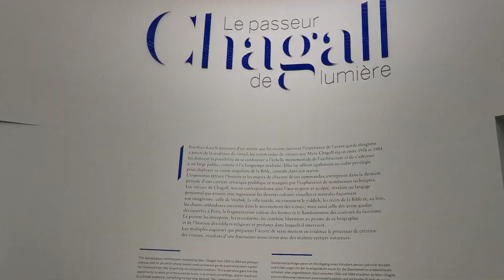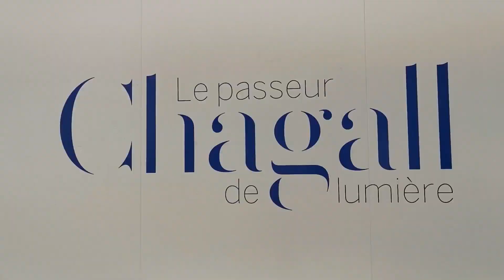Centre Pompidou Metz Chagall. Le passeur de lumière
Interview de Elia Biezunski, chargée de mission auprès de la directrice, commissaire de l'exposition.
« Le vitrail est exaltant, il lui faut de la gravité, de la passion. Il doit vivre à travers la lumière perçue. » Marc Chagall
Une exposition ouverte jusqu'au 30 août 2021